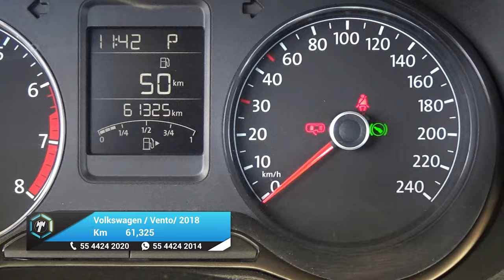Volkswagen / Vento / 2018 - 26576